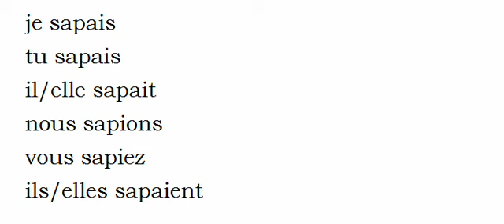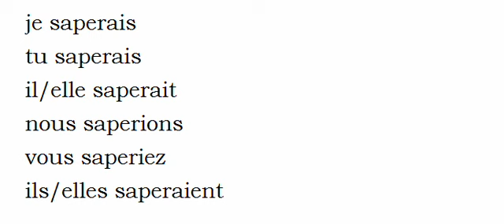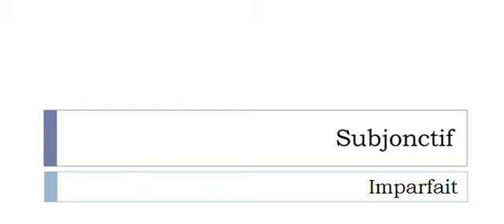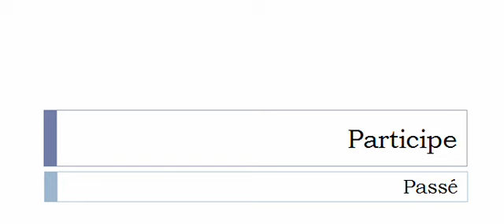الفعل الفرنسية = Saper